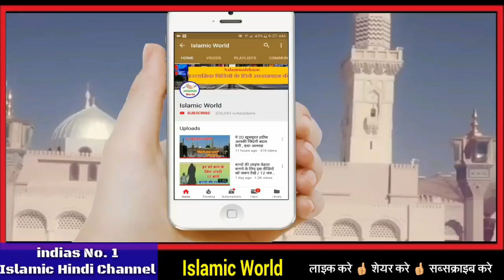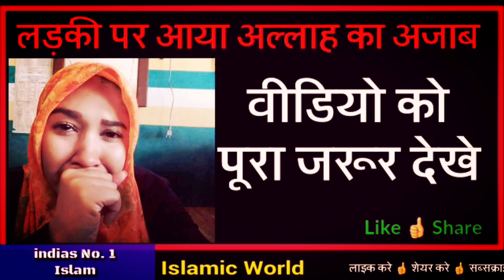Namaz Ka Majak Banane Wali Ladki Par Aaya Allah Azab / Jankar Hearn Ho Jaoge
aaj ke is video me aapko ek ladki ka esa waqia bataya gaya hai jisko sunkar aap log heran or paresan rah jaoge ji han dosto is video me aapko namaz or quran ki behurmati karne wali ladki ka waqia bataya gaya hai aap isko aakhir tak zarur dekhe or apne dosto me ise share bhi kar de shukriya apka